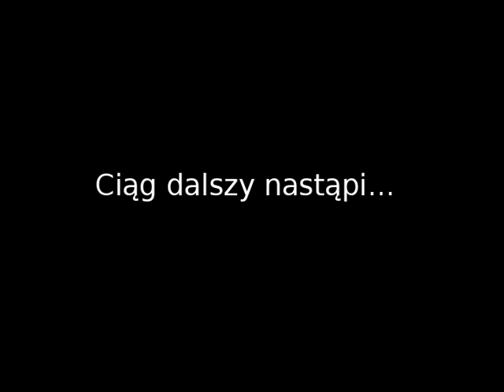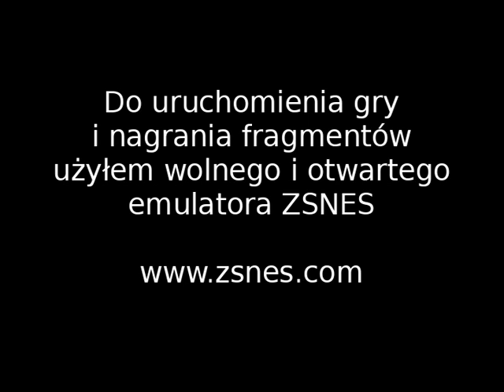Let' s Play on ZSNES - Chrono Trigger #1 - Ten poranek był zbyt spokojny...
W końcu długo oczekiwany pierwszy odcinek mojej nowej serii Let' s Play on ZSNES - Chrono Trigger. Zachęcam do komentarzy i uwag. Nie wyszedł mi może najlepiej, ale to niech lepiej oceni ktoś z zewnątrz ;).